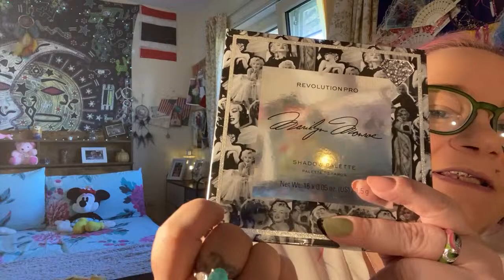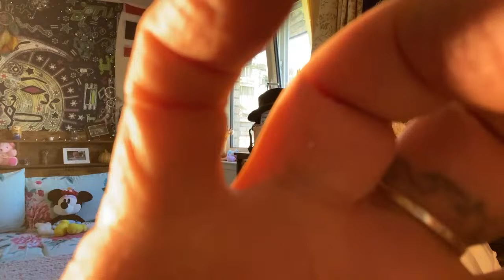Get ready with me live